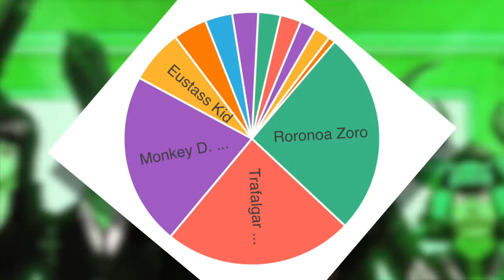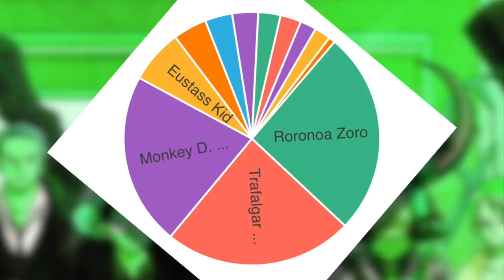Ranking The Worst Generation | One Piece Discussion | Grand Line Review